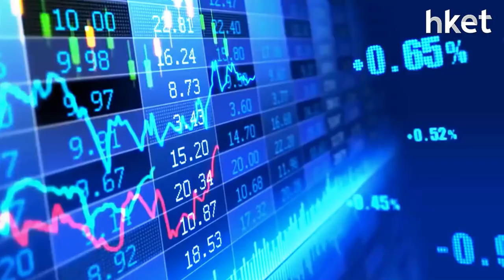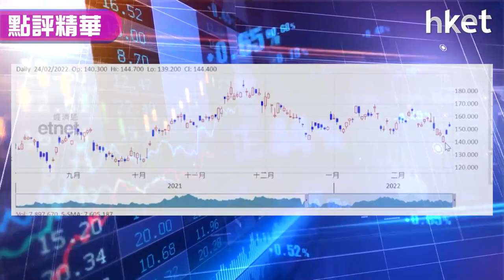【潛力股精選】梁耀康：網易（09999）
網易（09999）績後股價造好，跌市下升逾4%，收報152.5元。網易去年第四季業績勝預期，大行評價正面，花旗銀行予「買入」評級，摩通維持「增持」評級，獨立股評人梁耀康（Dave）指睇好網易傳統遊戲、哈利波特新遊戲、雲音樂等業務發展理想，公布業績後消除不明朗因素，股價強勢，值得投資者買入及留意，現水平可買入嗎？上望水位多少？立即點擊收看／收聽：